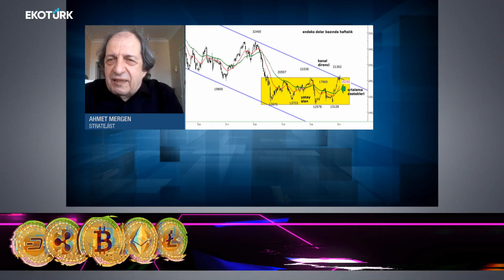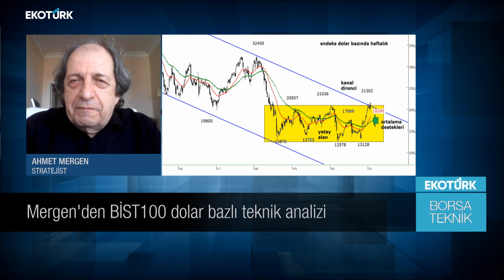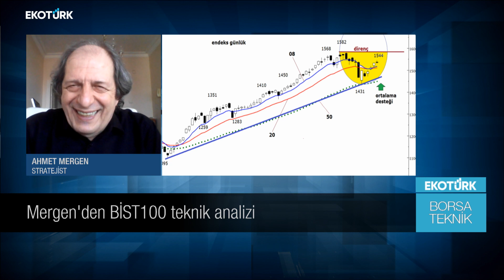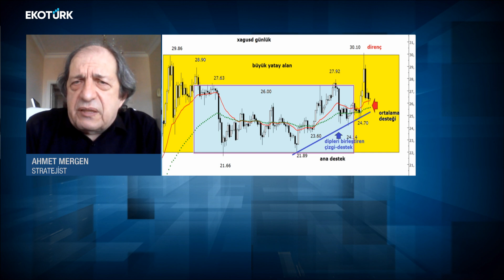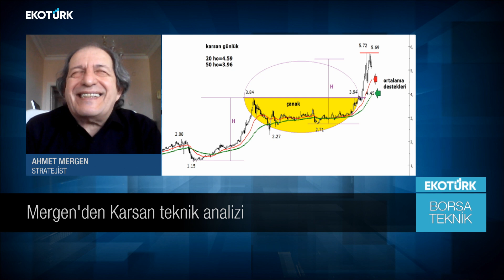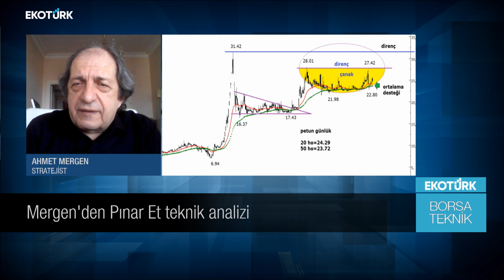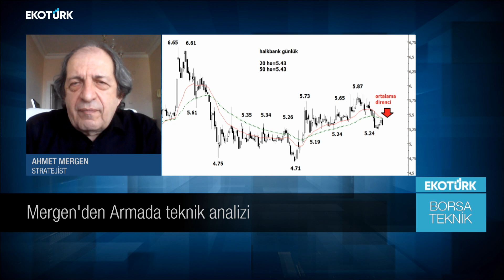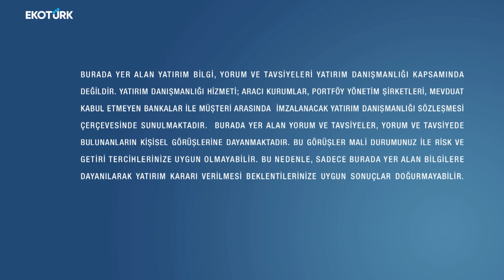Borsa Teknik | Ahmet Mergen| Perihan Tantuğ | 05.02.2021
Perihan Tantuğ'un sunduğu Ahmet Mergen ile Borsa Teknik EkotürkTV'de. Hisse analizi, teknik analizler ve yorumları Türkiye'nin ekonomi ekranı EkotürkTV'de.

BİST100 (HAFTALIK DOLAR BAZLI)
BİST100 (GÜNLÜK)